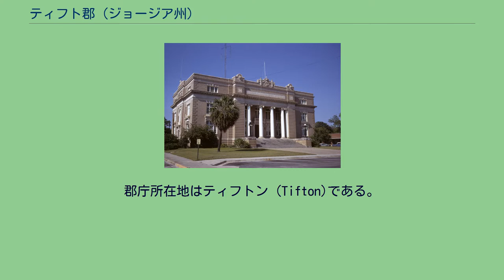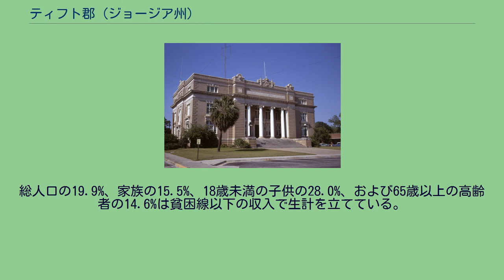ティフト郡 (ジョージア州)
ティフト郡（ティフトぐん、英: Tift County）は、アメリカ合衆国のジョージア州にある郡。
郡庁所在地はティフトン (Tifton)である。
2000年国勢調査時の人口は3万8407人だったが、2007年の推計時には4万1610人に増加した。
1905年8月17日に設立され、オールバニ市を建設し連邦下院議員も務めたネルソン・ティフトにちなみ名づけられた。
2000年の国勢調査時点で、この郡には3万8407人、1万3919世帯、1万105家族が暮らしている。
住居数は1万5411軒で、1平方キロに平均22軒（1平方マイルあたりでは58軒）が建っていることになる。
2000年国勢調査の結果をもとに作成した郡の人口ピラミッド 1万3919世帯のうち35.4%は18歳未満の子供と暮らしており、51.4%は夫婦で生活している。
16.9%は未婚の女性が世帯主であり、27.4%は家族以外の住人と同居している。
23.3%が独り身世帯で、9.0%を独居老人の世帯が占める。
1世帯あたりの平均構成人数は2.65人、家庭の平均構成人数は3.10人である。
総人口の19.9%、家族の15.5%、18歳未満の子供の28.0%、および65歳以上の高齢者の14.6%は貧困線以下の収入で生計を立てている。